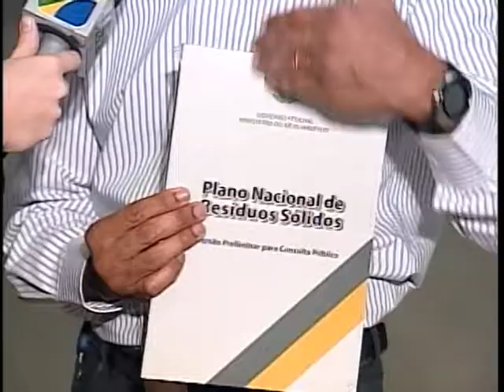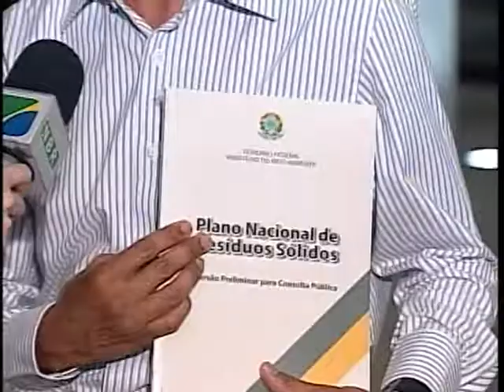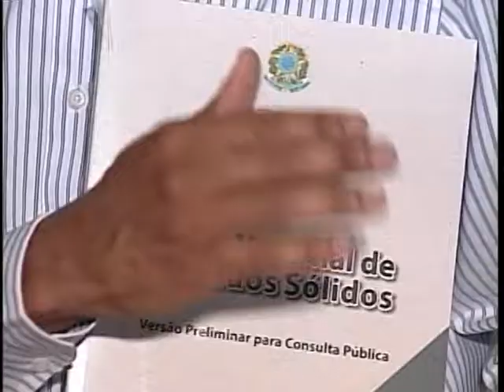Lançada 1ª versão da consulta pública do Plano Nacional de Resíduos Sólidos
NBR Notícias - 09.09.11: Foi dado mais um passo para cumprir o Decreto que trata da Política Nacional de Resíduos Sólidos. Lançada a 1° versão da consulta pública do Plano Nacional de Resíduos Sólidos.